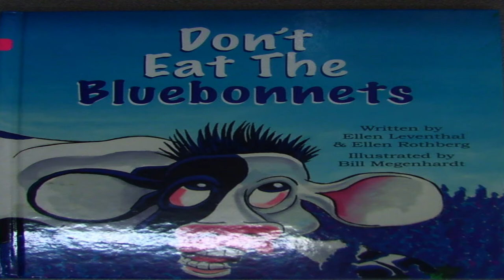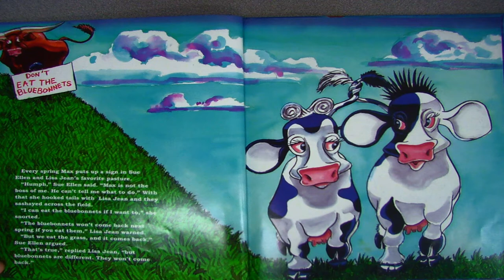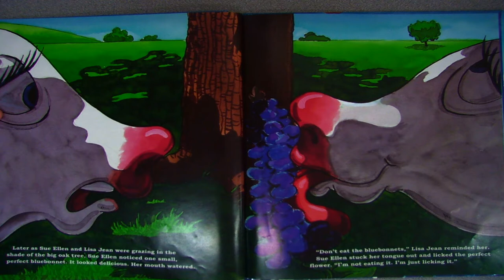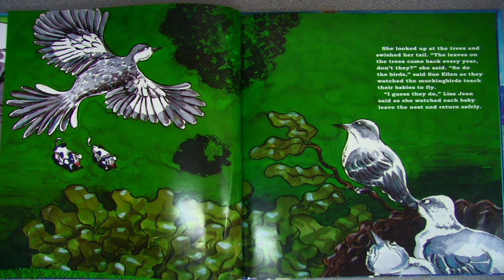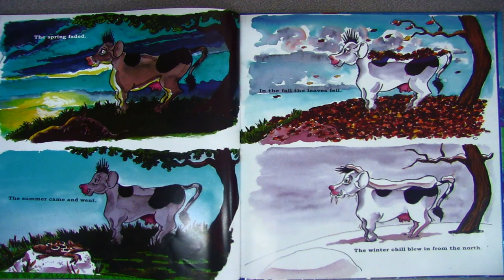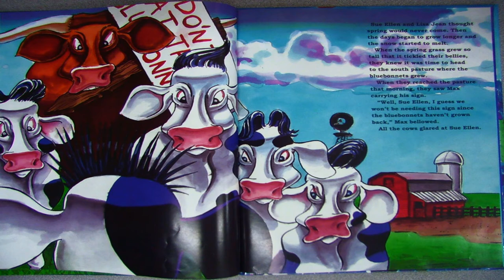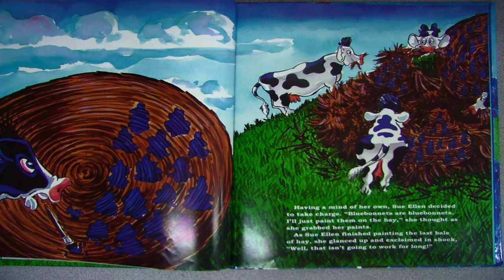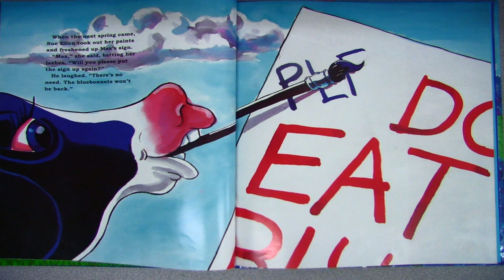Bluebonnets read by Mrs Drawdy